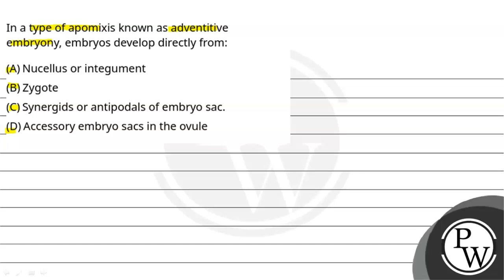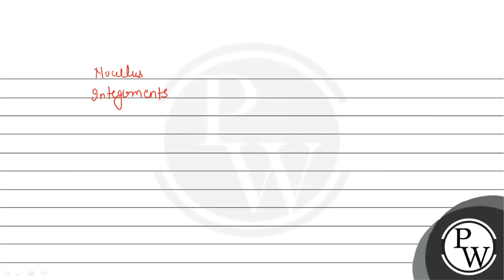In a type of apomixis known as adventitive embryony, embryos develop directly from:....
In a type of apomixis known as adventitive embryony, embryos develop directly from: 📲PW App